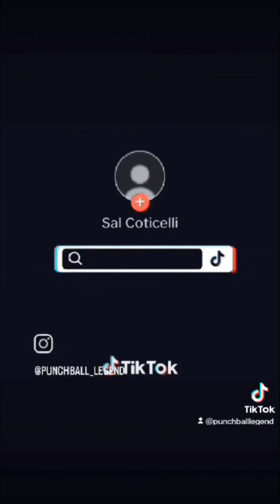April 27, 2024(2)